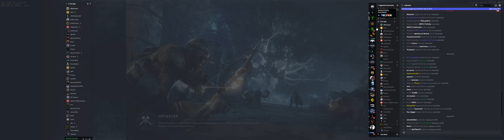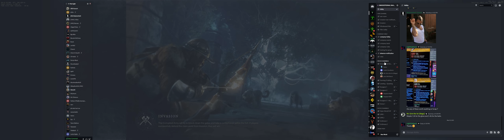First Light Invasion 1